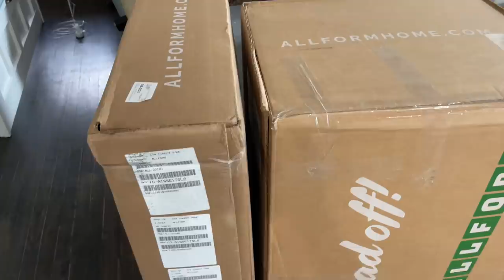Katie Announces Her COLLEGE DECISION | Putting Together Our NEW FURNITURE